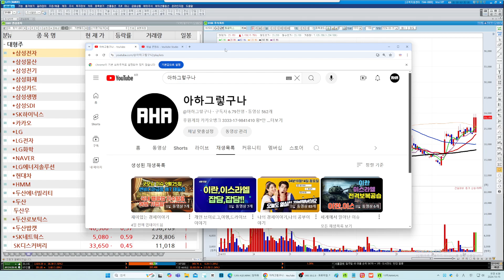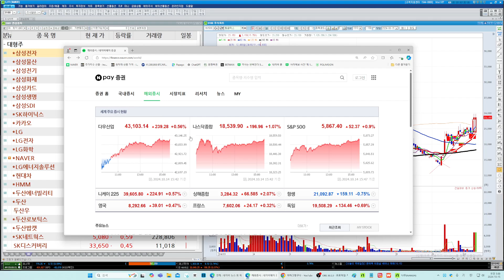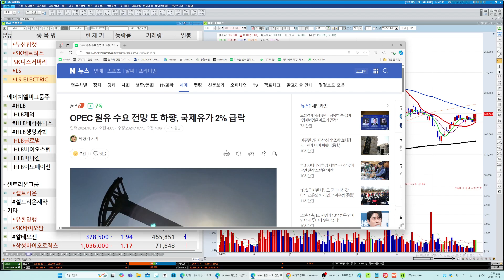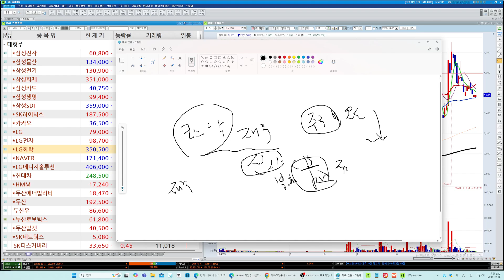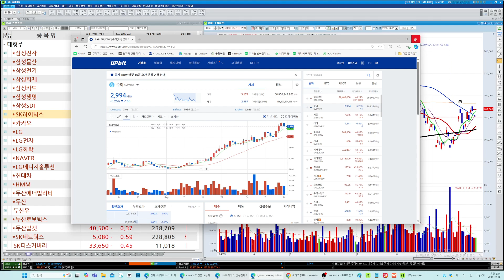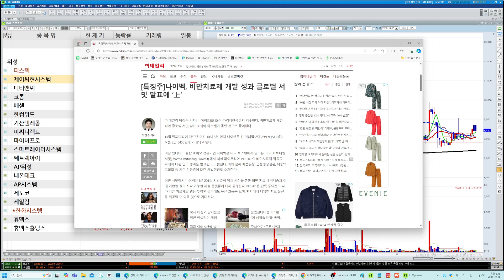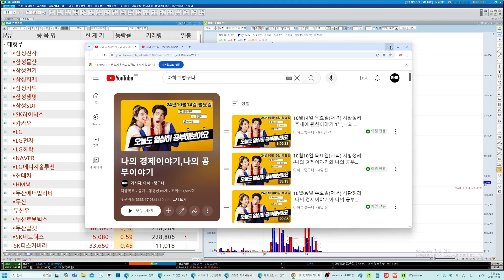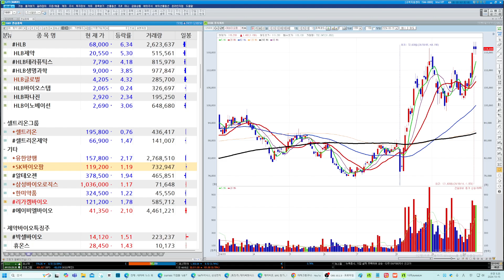HLB/셀트리온/에코프로/포스코/삼성전자/엔비디아 다시 급등/미증시 상승랠리/HLB-급락-어떻게 대응할까?/테슬라와 2차전지/한강효과-출판업계급등/북한-경의선폭파준비등 지정리스크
후원 계좌 : 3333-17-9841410 (카카오뱅크, 황*만)

저희 채널은 세계에서 일어나는 각종경제이슈와 국내 경제이슈
또한 미국이나 국내에 상장되어있는 기업들을 공부하는 채널이에요
기업들의 성장성이라든가 신제품출시,행사,투자하는 사업등에관하여
꼼꼼히 공부하는 채널로 성장시키려고 합니다.

또한 저희 채널은  국내 경제이슈와 미국과 국내 상장기업을
공부하는 채널이기 때문에
상장기업에 관한 종목추천을 하거나 상담하는 채널이 절대 아님을
알려드려요, 또한 혹 저희 영상을 보고 상장기업을 투자하셨더라도
투자에 관한 모든 판단은 본인에게있고, 책임도 본인에게 있습니다.
주식시장은 절대 상승과 하락을 맞출수없기때문에 아무리 좋아보이는 종목들도 언제든 손실로 이어질수있습니다

저희는 절대로 따로 카톡방,불법리딩방이나 유료 리딩방을 운영하지 않습니다.
모든 영상은 댓글없이 녹화본으로만 시청이 가능합니다.
댓글이 가능하더라도 좋아요(하트표시)외에는 특별한 기업에 대한 상담이나
따로 경제에 관한 1:1의 어떠한 대화도 하지 않음을 분명히 알려드려요

어떤경우도 기업의 종목상담이나 종목추천을 하지않습니다.
모두 본인판단이며 아하그렇구나 사칭하면 댓글을 통해서 알려주세요